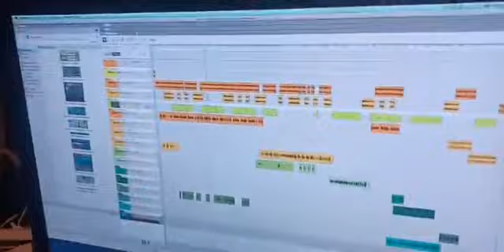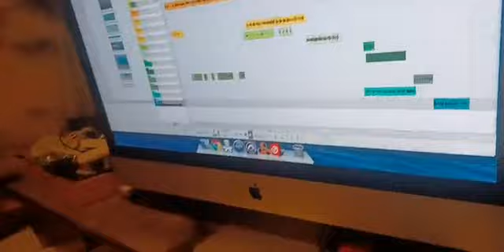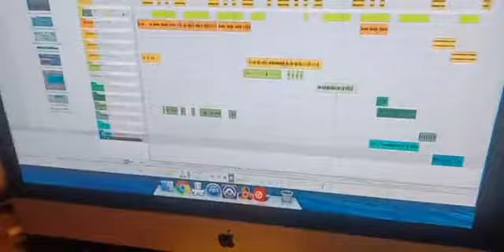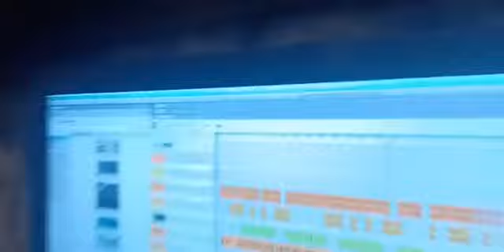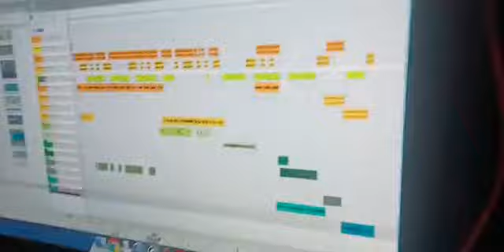DJTOEDOE DJCHIPMAN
MAKING A NEW HIT